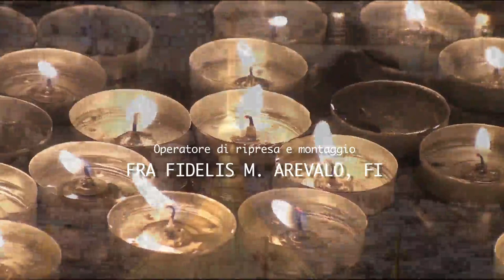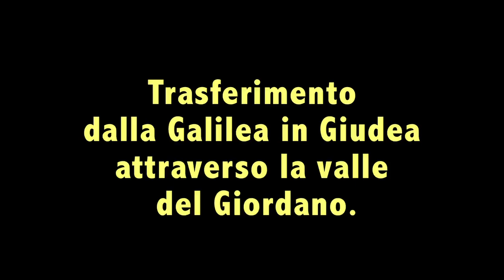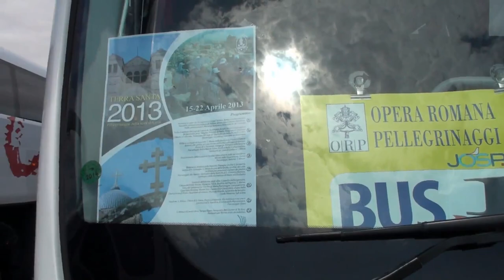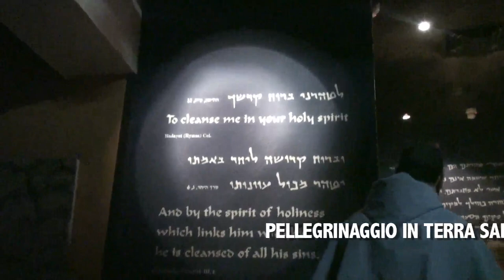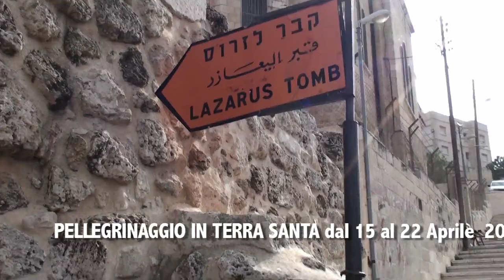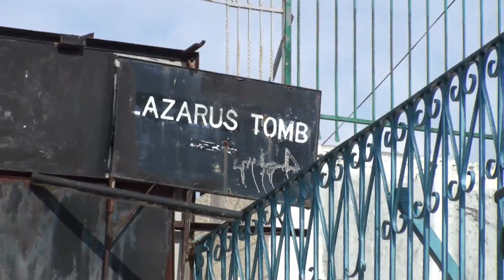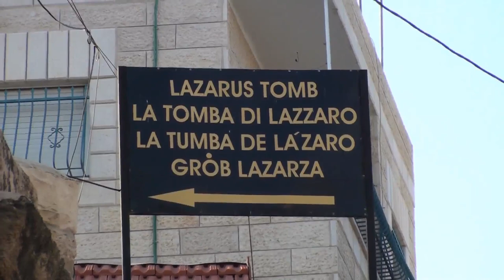PELLEGRINAGGIO IN TERRA SANTA 18 APRILE 2013 (quarto giorno)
18 Aprile 2013 - Trasferimento dalla Galilea in Giudea attraverso la valle del Giordano. Monte della Quarantena. Visita in Gerico e Betania. Una Produzione TELE RADIO BUON CONSIGLIO